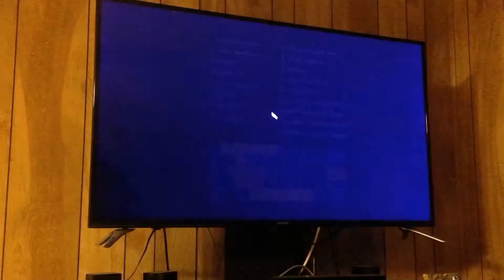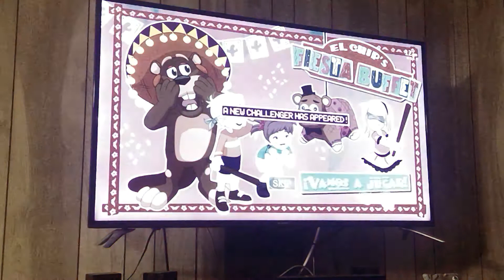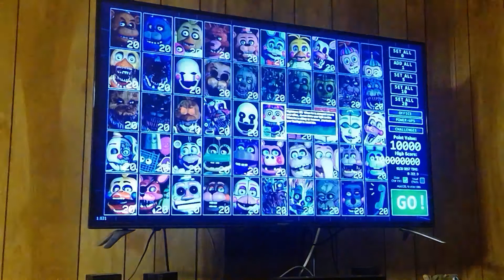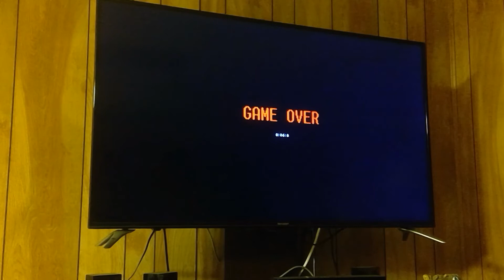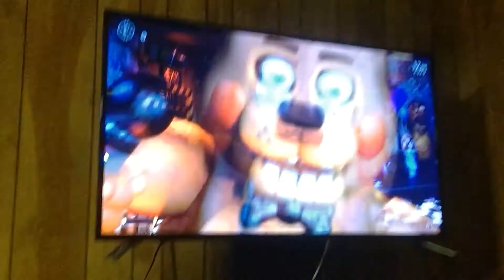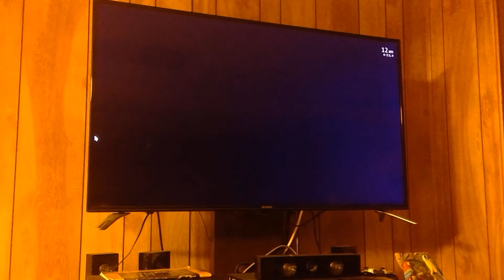UCN #8 end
end end end end end end end end end end endendendendendendendendendendendendendendendendendendendendendendendendendendendendendendendendendendendendendendendendendendendendendendendendendendendendendendendendendendendendendendendendendendendendendendendendendendendendendendendendendendendendendendendendendendendendendendendendendendendendendendendendendendendendendendendendendendendendendendendendendendendendendendendendendendendendendendendendendendendendendendendendendendendendendendendendendendendendendendendendendendendendendendendendendendendendendendendendendendendendendendendendendendendendendendendendendendendendendendendendendendendendendendendendendendendendendendendendendendendendendendendendendendendendendendendendendendendendendendendendendendendendendendendendendendendendendendendendendendendendendendendendendendendendendendendendendendendendendendendendendendendendendendendendendendendendendendendendendendendendendendendendendendendendendendendendendendendendendendendendendendendendendendendendendendendendendendendendendendendendendendendendendendendendendendendendendendendendendendendendendendendendendendendendendendendendendendendendendendendendendendendendendendendendendendendendendendendendendendendendendendendendendendendendendendendendendendendendendendendendendendendendendendendendendendendendendendendendendendendendendendendendendendendendendendendendendendendendendendendendendendendendendendendendendendendendendendendendendendendendendendendendendendendendendendendendendendendendendendendendendendendendendendendendendendendendendendendendendendendendendendendendendendendendendendendendendendendendendendendendendendendendendendendendendendendend.